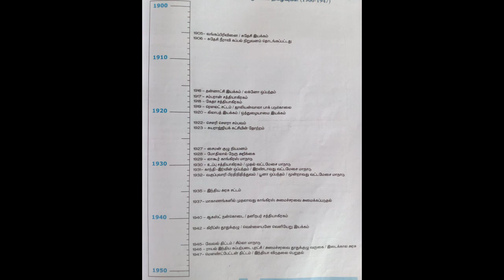இந்தியா விடுதலை போராட்டக் காலக்கோடு TNPSC topic & question